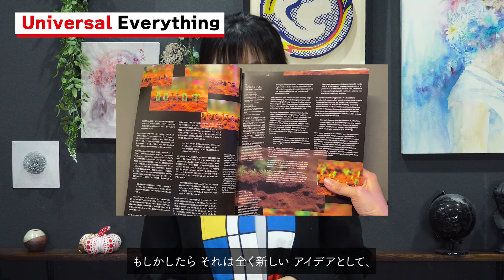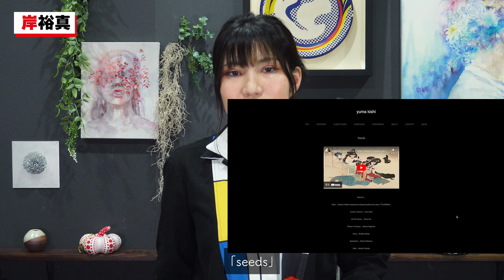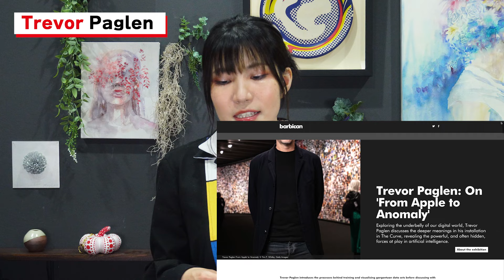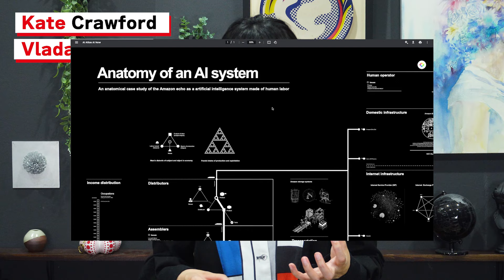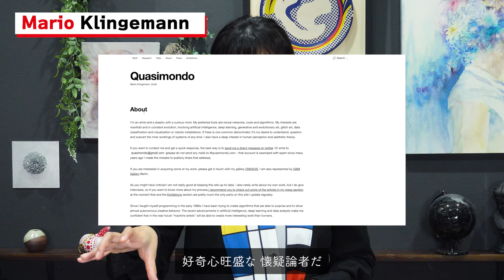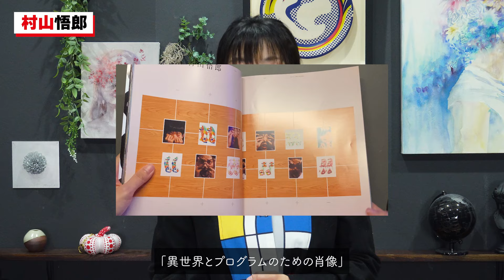【人工知能】AIをプロのアーティストが使うとこうなる【事例７選】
今生を生きるアーティスト取り上げること、今後もうやらないかもしれない。

雑誌「アイデア」202401　AIと共創

書籍「大人の雑学西洋画家事典」